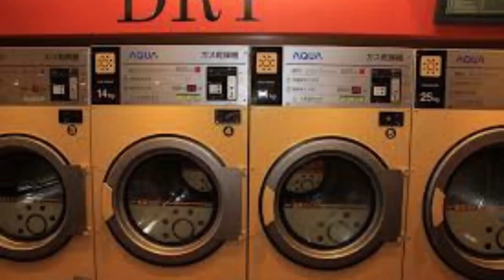【THE HIGH-LOWS】コインランドリー guitar cover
こんにちは、reoです。
今日は『コインランドリー』、ずっと見てると目が回る。

使用ギター　:   Orville LesPaul Custom
エフェクター：maxon OD808